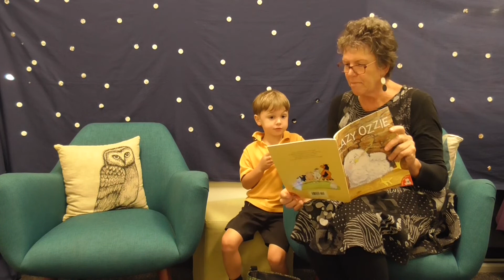The Hutchins School ELC Grandparents' Day 2019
On Friday 22 March 2019, The Hutchins Early Learning Centre hosted their Grandparents' day. The boys loved sharing their school with their families and reading their favourite books with them.